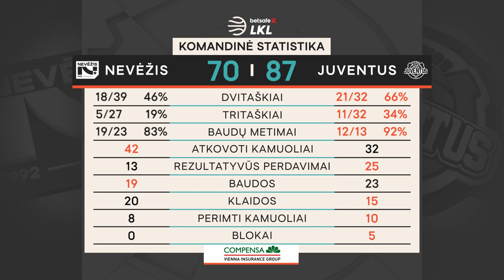„Betsafe–LKL“ rungtynių apžvalga: „Nevėžis“ - „Juventus“ [2020-12-01]